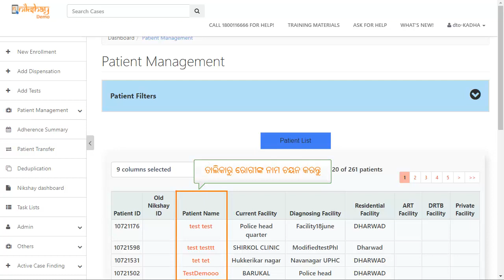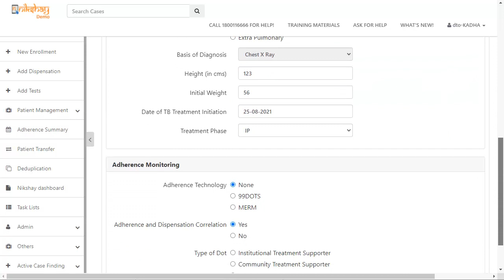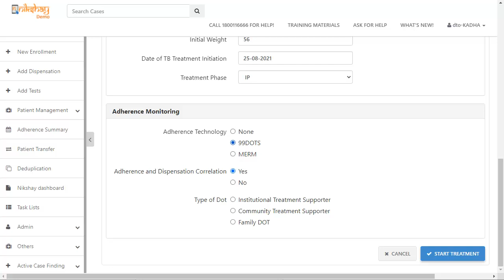Topic 17: Enroll a patient on 99 DOTSWeb (Odiya)